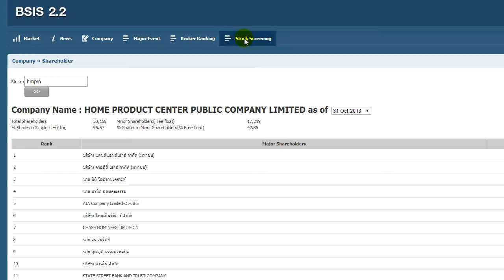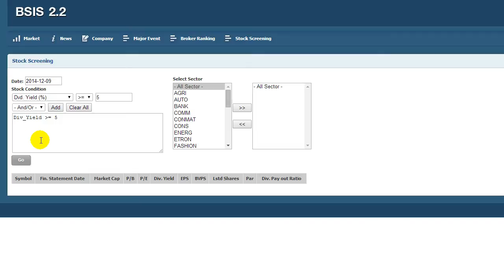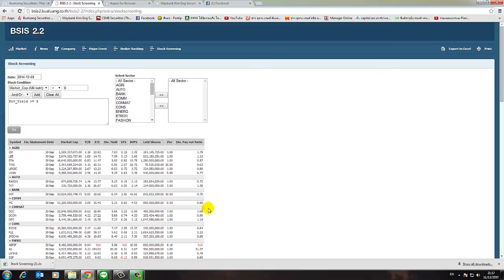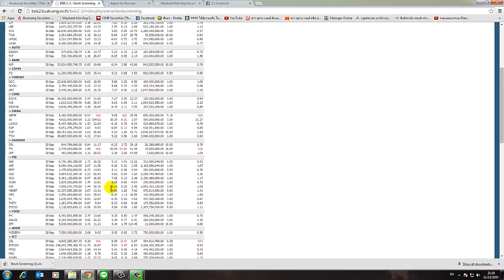Scan หุ้นพื้นฐานดีโดยใช้ BSIS 2.2 ของหลักทรัพย์บัวหลวง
คลิปนี้สอนการหาหุ้นในตลาดที่ให้ปันผลมากกว่า 5% ขึ้นไป